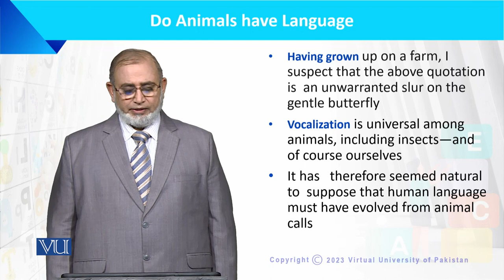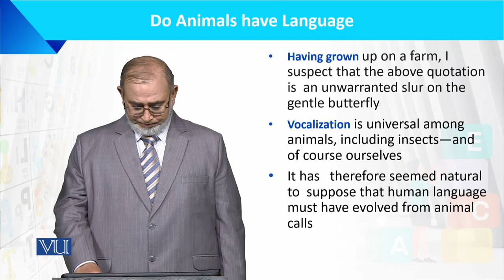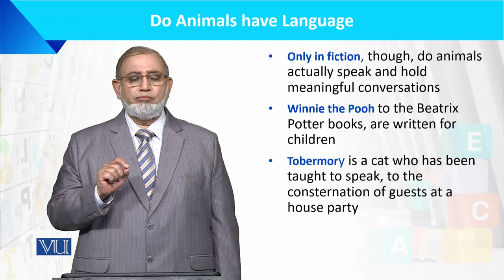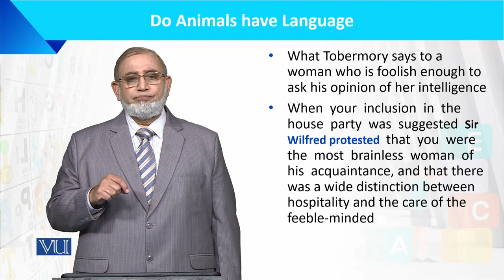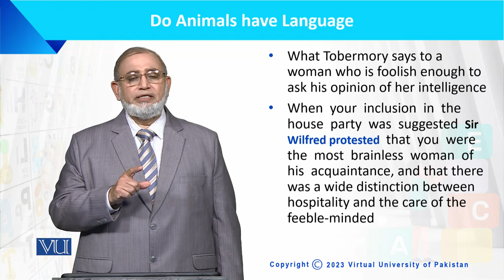Do Animals have Language | Language Development of the Child | ECE201_Topic018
Topic018: Do Animals have Language
by Dr. Muhammad Iqbal